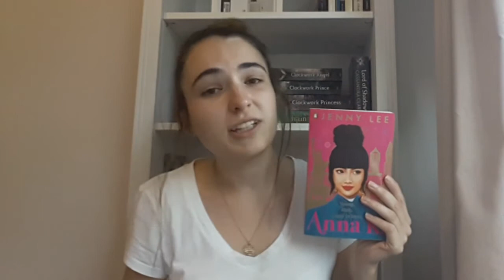I READ ANNA K AND YOU WON'T BELIEVE THE SHOCK ENDING! | Anna K By Jenny Lee Book Review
I was so excited to read the book Anna K by Jenny Lee. It is a must read for any Anna Karenina fan. It is a modern Young Adult adaption to the original classic book 'Anna Karenina' by Leo Tolstoy. Also, the ending had a shock twist that left me surprised. I talk about my thoughts in full in my video.

The video was edited using Inshot.

My name is Krystalle Bianca. I am currently in the process of writing my first book. On my channel I post writing updates, book reviews as well as writing tips and advice.